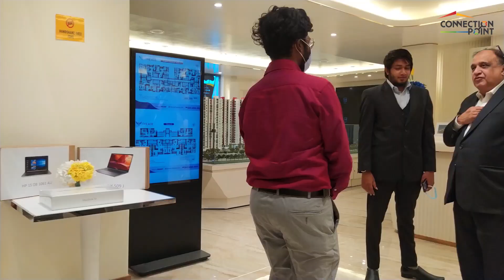Risland The Ace Perungudi : Real Estate Investor Private Preview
Connection Point, in association with RISLAND India hosted a Private Preview of The Ace project in Perengudi for our investors. The event was at the sales office and was the first time the model 3BHK apartment was available for viewing to the public. It was a fantastic event, with IPL and BBQ and a very successful one as well.

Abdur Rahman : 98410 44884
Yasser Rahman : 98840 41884